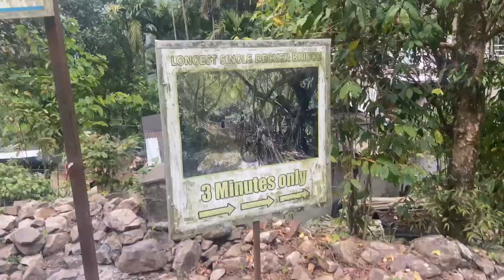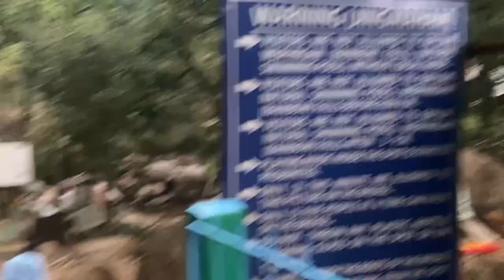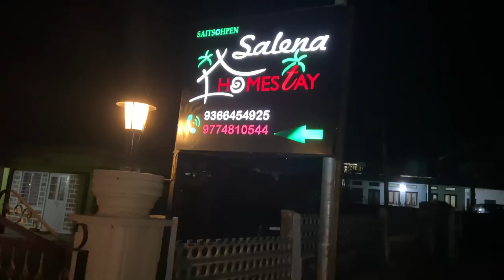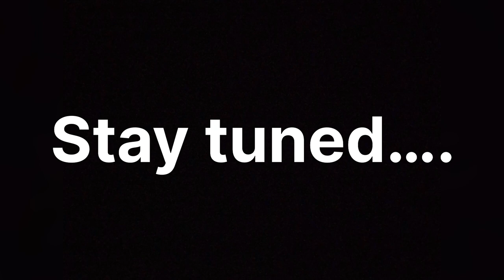Exciting Meghalaya Adventure | Double Decker Living Root Bridge | Ep : 6 | Rider Chachu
Discover Shillong : Ludhiana to Meghalaya Adventure| Garden of Caves |Ep: 4 |Rider Chachu |

This Season will unleash Meghalaya tourism and the nature at Shillong, Cherrapunji and Wari Chora. Let’s explore the nature and the beauty that NorthEastern states hold.